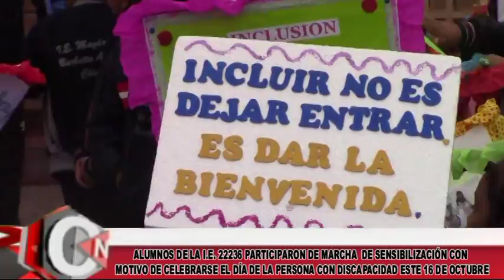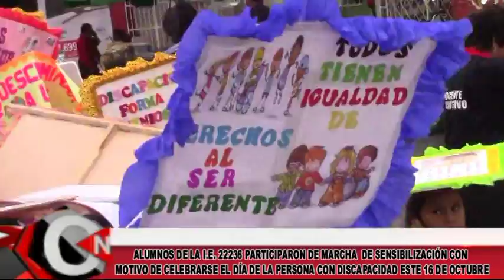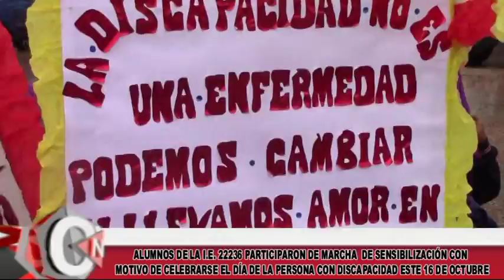2 COLEGIO 22256